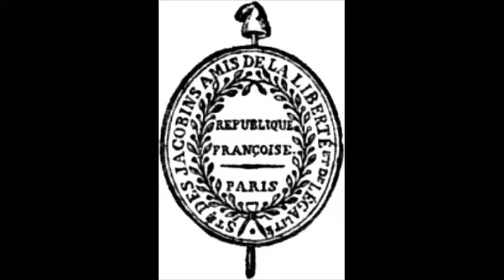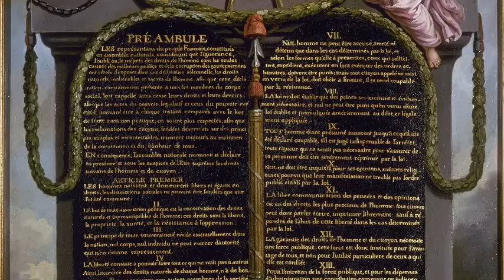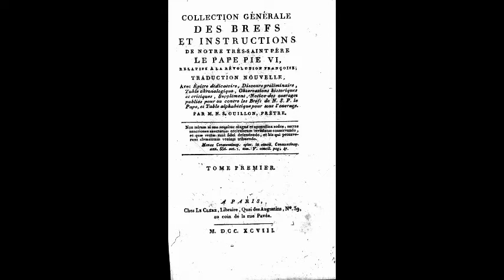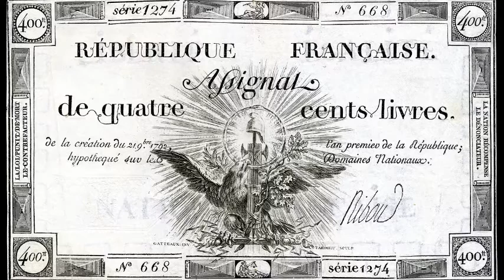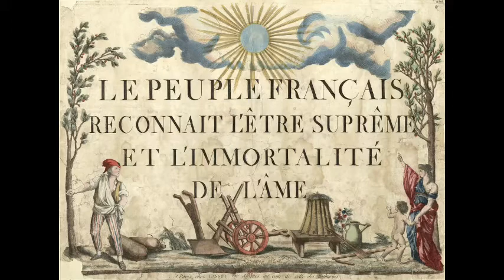Part 1 French Revolution - Historie and Geshichte 008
Understanding the mythos of the postmodern world we live in and how we got here. The two German words for history, where we only have one. Historie (events) and Geshichte (meaning) episode 008 explores the French Revolution Part 1. Based on Wikipedia UpToDate as of recording.